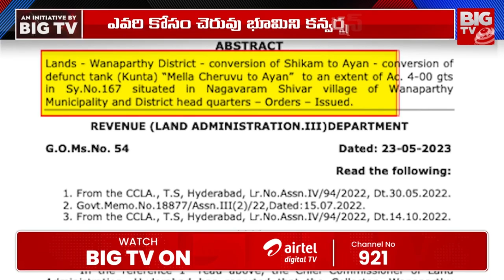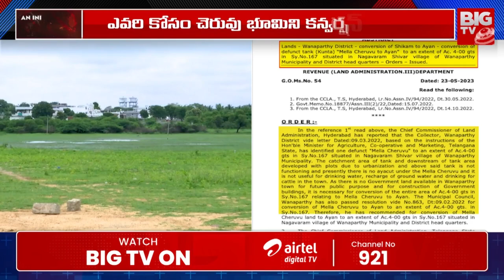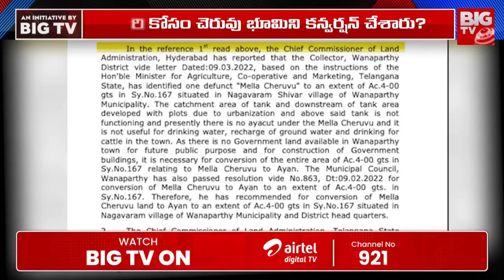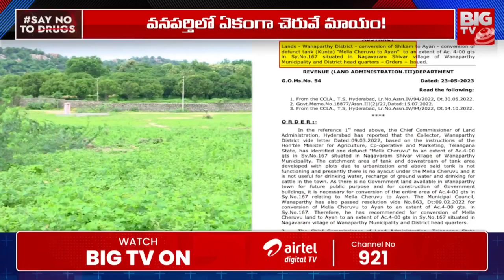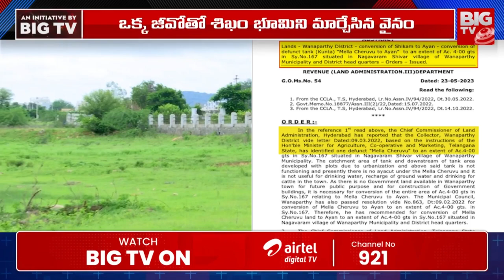Wanaparthy Pond Story: చెరువుని మింగేసిన బీఆర్ఎస్! BIG TV ఆపరేషన్‌లో విస్తుపోయే నిజాలు!